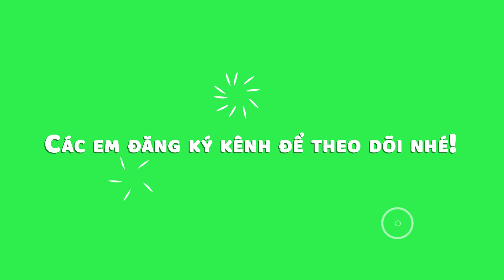VẼ CON CUA ĐƠN GIẢN NHẤT | Cách vẽ con cua dễ nhất | Vẽ và tô màu con cua đẹp nhất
Chào các em, hôm nay chúng mình sẽ VẼ CON CUA ĐƠN GIẢN NHẤT | Cách vẽ con cua dễ nhất | Vẽ và tô màu con cua đẹp nhất các em nhé!
- Kênh Duy Hiếu Art vẽ các nhân vật hoạt hình, vẽ công chúa, vẽ siêu nhân, các hình ảnh dễ thương như động vật, hoa lá, các chủ đề lễ hội, dạy vẽ tranh phong cảnh, gia đình và vẽ đồ chơi, vẽ tết trung thu, ngày nhà giáo việt nam 20-11, vẽ tranh ngày tết đơn giản , vẽ tranh chủ đề ngày tết và mùa xuân, vẽ chủ đề ngày tết, vẽ tranh bánh chưng, vẽ hoa đào, vẽ tranh chủ đề mùa xuân, vẽ tranh ngày tết đơn giản, vẽ tranh chúc tết ông bà, vẽ tranh ngày tết quê em, vẽ tranh tết 2021, how to draw happy new year 2021 , dạy vẽ, dạy bé vẽ, vẽ chú bộ đội đơn giản, vẽ ngôi nhà, vẽ cho các bé mầm non,  dạy vẽ tranh cho các cấp tiểu học và trung học, dạy vẽ mỹ thuật lớp 6, mỹ thuật lớp 7, mỹ thuật lớp 8, mỹ thuật lớp 9

+ Classical Carnivale của Twin Musicom được cấp phép theo giấy phép Ghi công Creative Commons 4.0. httpscreativecommons.orglicensesby4.0